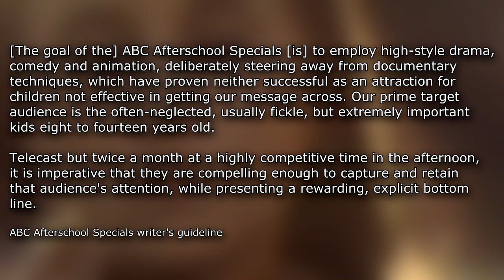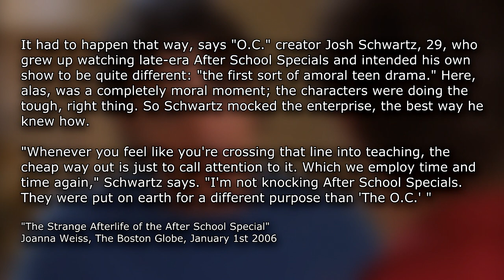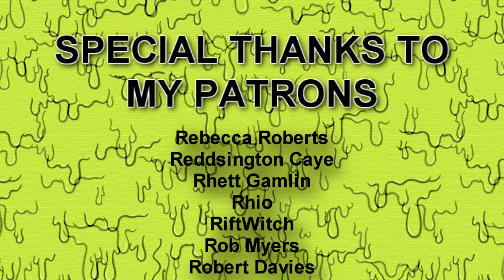16 Cinema - Nick Knacks Episode #062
It seems somebody got the rights to a few too many afterschool specials. Well, only thing to do is to give them their own dedicated hour every Sunday.